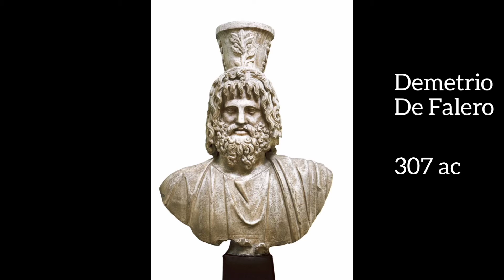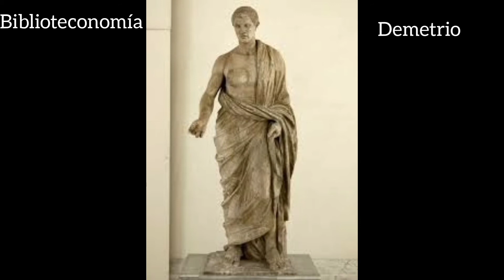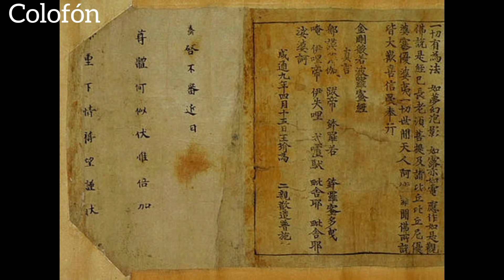Demetrio y Beroso